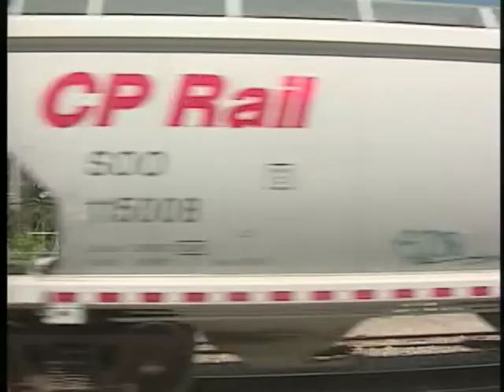Northwestern Pacific Volume 1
The Northwestern Pacific has served as an important rail link in Northern California since 1907. After a brief absence during which the California Northern ran on the line from Willits to Schellville, the Northwestern Pacific made a comeback in 1996. Join us for the celebration festivities which included a three-day excursion in June 1996 and follow freight movements north and south over the line. Volume 1 explores the southern portion of the line, where trains traverse steep grades and glide through pastoral landscapes.